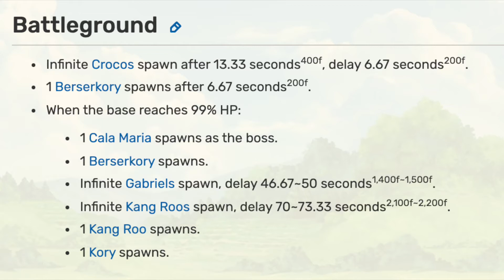Battle Cats Steamed to Death 4 star / crown Above & Below ft Tea Master & Rugby Cats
Intro 0:00
Gameplay 0:31
Units 3:10

Units' stats and cannon level are available near the end of the video.